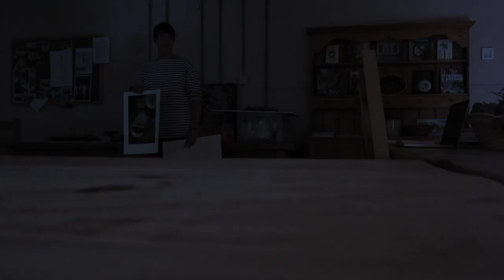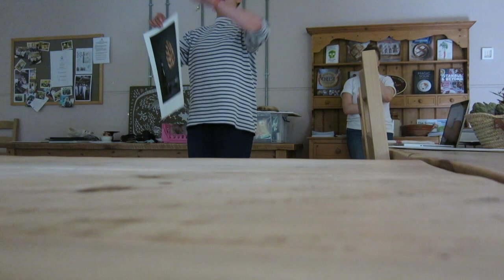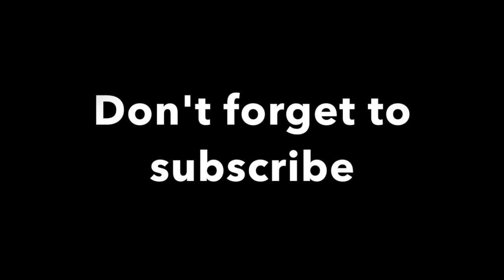FOOD PHOTOGRAPHY AT THE SCHOOL OF ARTISAN FOOD | Tanya Louise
T-shirt - Primark I Sunglasses -  Primark | Cardigan - Pretty Little Thing